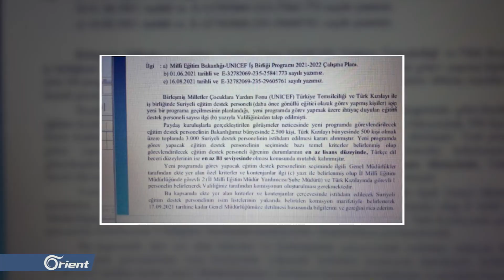يونيسف تستغني عن خدمات أكثر من 10 آلاف معلم سوري في تركيا